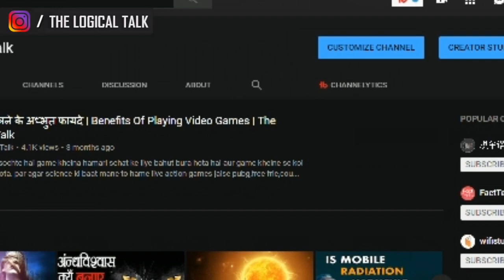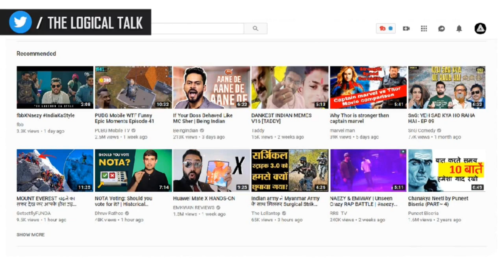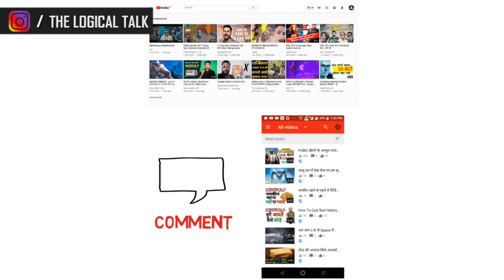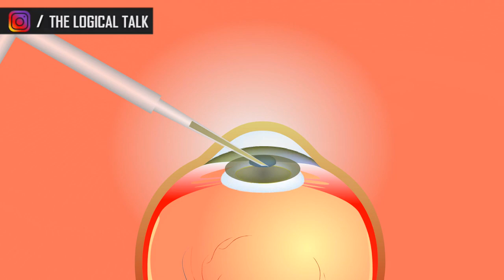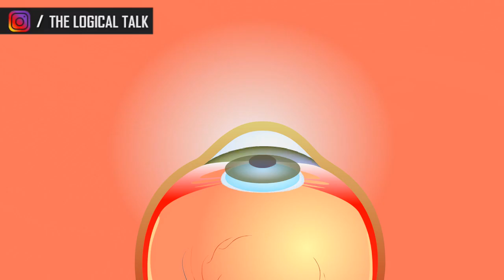SUN GLASS कैसे काम करता है ? | How Do Sunglasses Protect Our Eyes From Sun Rays | The Logical Talk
How Do Sunglasses Protect  Our Eyes From Sun Rays ?